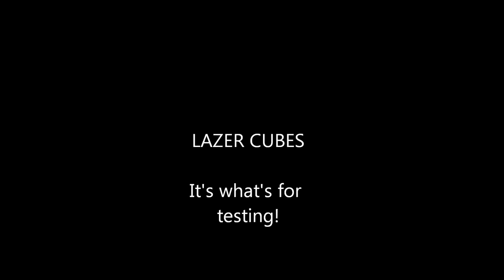Rek Plays: Portal 2 - Part 3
Whelp, Glados is active, and she's kinda pissed. So she's making us play with lazer cubes. Could be worse, I guess.